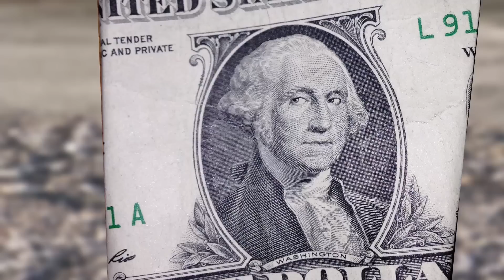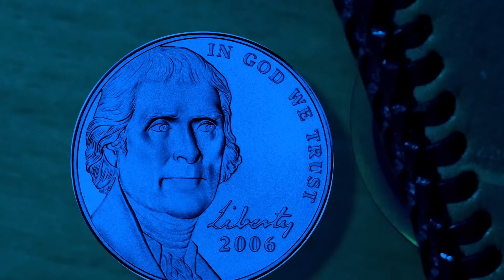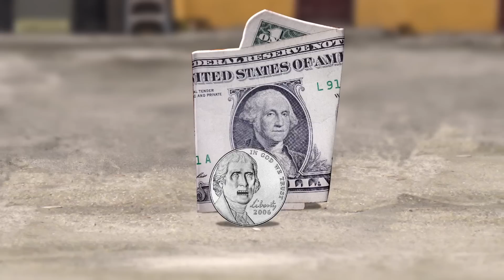COIN IN THE DUMPS (Money & Cash #9)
Money tries to cheer Cash up after a rough night.

Trouble's brewing when Money, a dollar bill tired of life, and Cash, a hedonistic nickel, come together. Follow the adventures of Money & Cash every Monday, only on Shut Up! Cartoons!